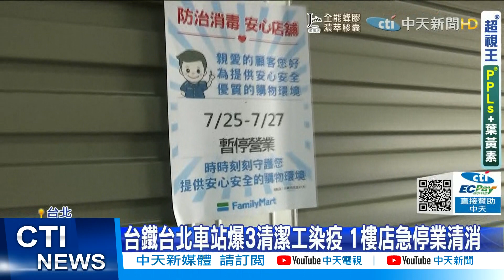【每日必看】台鐵台北車站爆3清潔工染疫 1樓店急停業清消@中天新聞CtiNews 20210725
台北車站也淪陷！雙北今天新增的確診個案中，有三人都曾在台北車站擔任清潔工，再加上之前案例，22到24號，北車外包清潔工確診人數累計已達四人！因此，一樓商店包括台鐵便當店以及超商、店家等，全部停業清消，由於他們服務的場域使用者，不只一樓店家，還包括雙鐵乘客，因此也讓疫調更加複雜。

歌名: Sunspots
作者: Jeremy Blake
類型: Dance & Electronic
氣氛: Happy Music